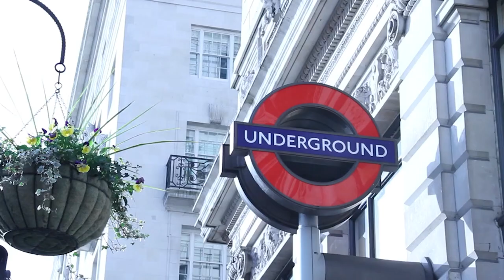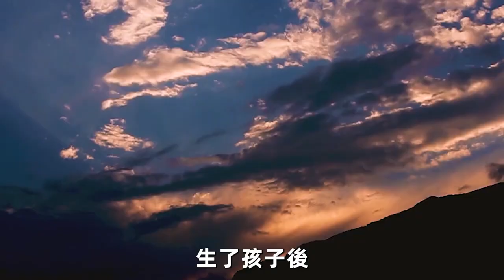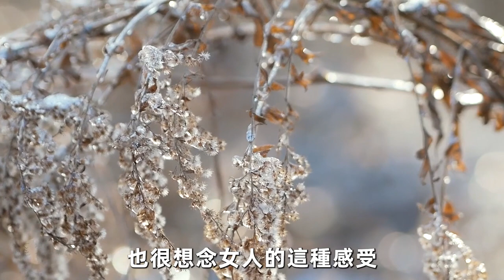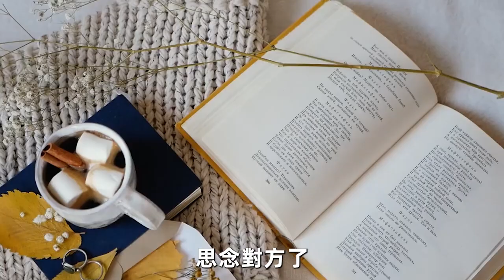美篇：為什麼結婚後，很多夫妻就不愛接吻了？聽聽情感專家怎麼說#女人